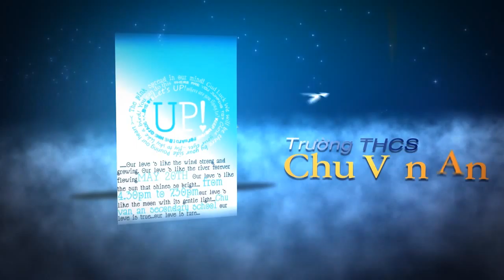[HD] Intro UP3 - Fly to the Dream - Final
Back Ground music: The Place I'll Return to Someday (instrument-Final Fantasy OST)